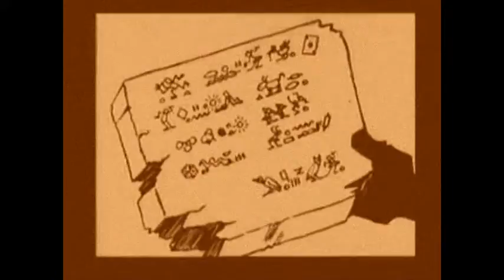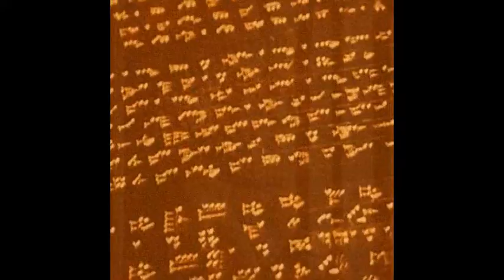Retrolectro Nation XXXIV (Oriental Caravan Electro Belly Remix feat. Duke Ellington)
During my holidays I had some Moorish experiences. Time to work on some Electro Jazz music with some Arab flavour and visuals featuring the Middle East - as a docu, as a cartoon or a dance film...
Enjoy it! Shokran!
VJ Retrolectro
More on the music and the artists: